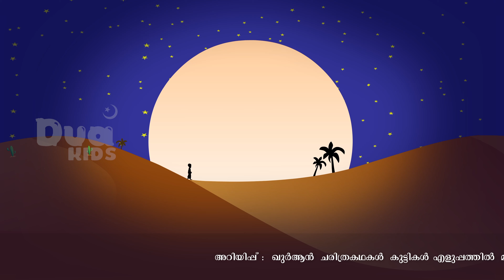മൂസാ നബി (AS) ജീവചരിത്രം | Story Of Musa Nabi (AS) | Quran Stories Malayalam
AssalamuAlaikum!

38. Prophet Muhammad (saw) Part3 ☪️
39. Prophet Muhammad (saw) Part4 ☪️